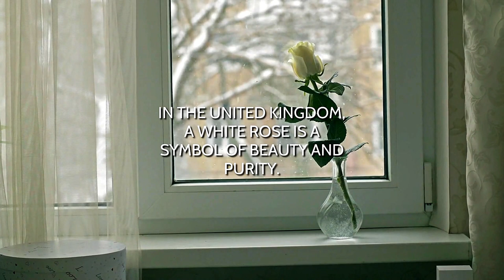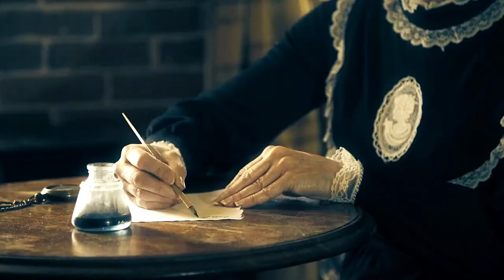White Rose Meaning and Symbolism | Meaning of White Rose Flower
In today's video, we are going to unlock the deep symbolism and rich history of the white rose!

Discover the profound meaning of the white rose flower, which transcends cultures and time. Delve into the significance of the white rose, exploring its role as a symbol of purity, innocence, and love.

Learn how the symbolism of the white rose varies in different countries and regions, from its association with reverence and spirituality to its expression of everlasting love.

Whether you're interested in the symbolism, meaning, or history of white roses, this will provide you with a comprehensive understanding of this timeless and beloved flower!

Do you know more meanings of the white rose?

WHITE ROSE NECESSITIES!

🌸Live White Rose Bush
🌸Garden Obelisk Trellis for Climbing Plants
🌸Durable Leather Work Garden Gloves

00:00 - Intro
00:38 - Meaning of White Rose
01:01 - Symbolism In Different Cultures or Countries
01:50 - History of White Rose
02:19 - More White Rose Meanings
04:04 - Other Meanings